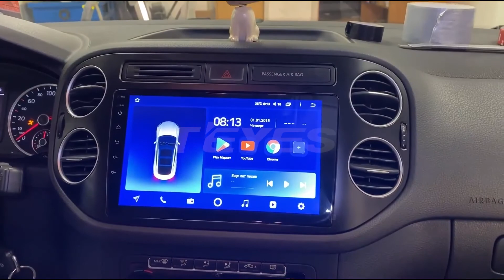Установка магнитолы TEYES на Volkswagen Tiguan 1 NF 2006-2017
Всем привет!
Приобрести магнитолу можно у нас на сайте или по телефону!
Высококвалифицированные специалисты всегда помогут Вам!
Адрес: ⚒ г.Москва, ул. Адмирала Руднева д.20
Наши тел.
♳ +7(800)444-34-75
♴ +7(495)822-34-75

Если Вы считаете, что Ваши руки созданы для любви или боитесь самостоятельно устанавливать головное устройство, у нас есть собственный сервис.
Магазин и установочная студия находятся по одному адресу!

 Характеристики TEYES:
🔺Яндекс.Навигатор
🔺Google.Maps